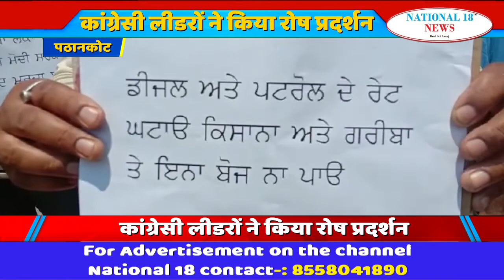पठानकोट के हल्का भोया में कांग्रेसी लीडरों ने केंद्र की मोदी सरकार के खिलाफ किया रोष प्रदर्शन